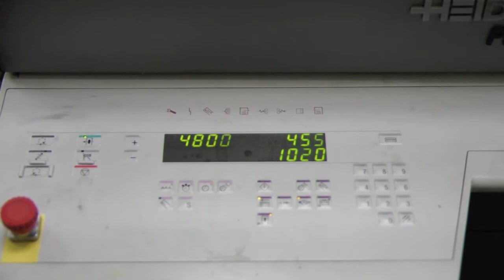Hall Printing - Envelope Order running through a Printmaster QM46 Press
A close look at a short run order of envelopes with a two colour logo running through Hall Printing's new two-colour offset press, the Heidelberg Printmaster QM46.